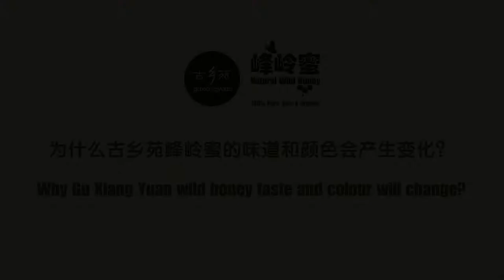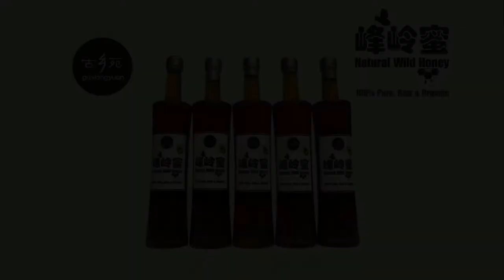Why Gu Xiang Yuan wild honey taste and colour will change?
为什么古乡苑峰岭蜜的味道和颜色会产生变化？